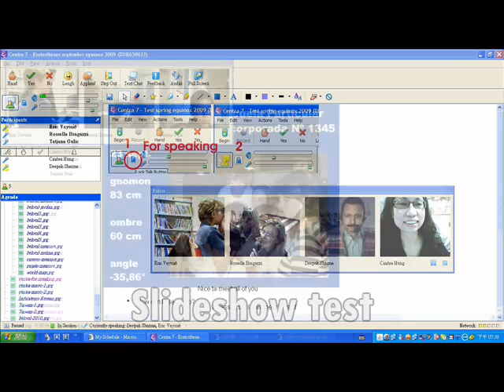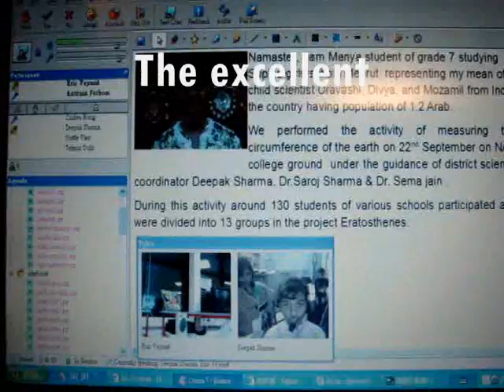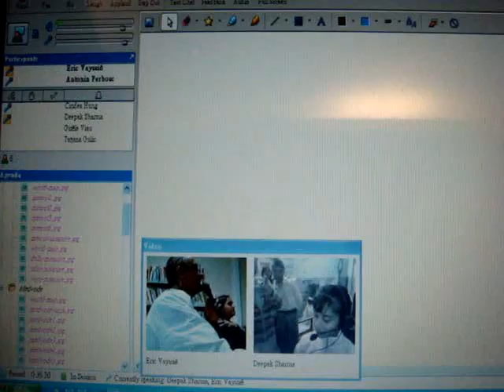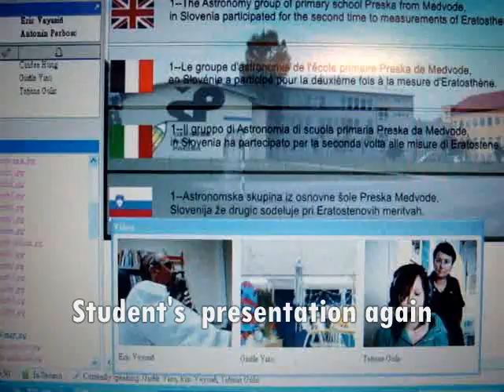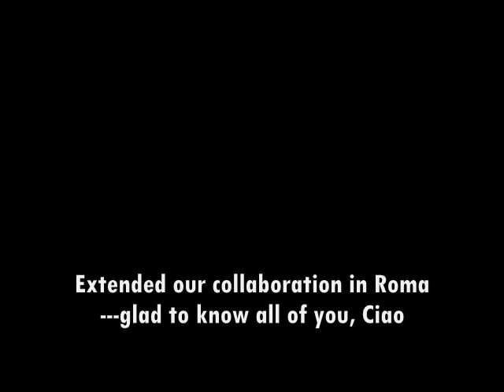IYA09 Eratosthenes VC---Nov 10th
IYA09 Eratosthenes VC---Nov 10th. Recorded the student's presentation, my first meeting with them.